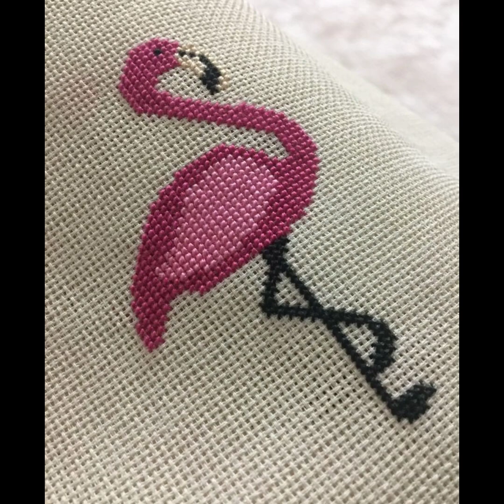Super stunning mixed cross stitches hand embroidery patterns easy to count colourful ideas